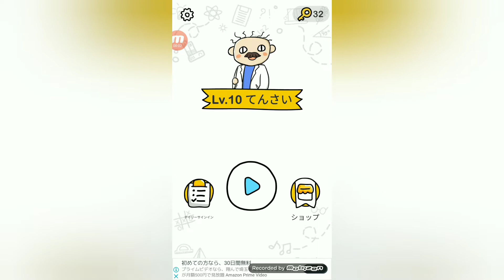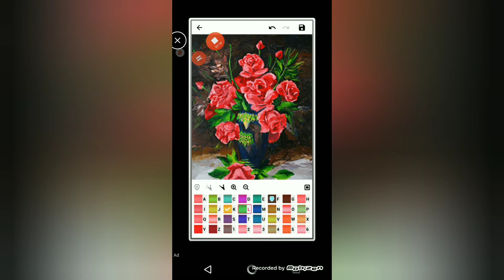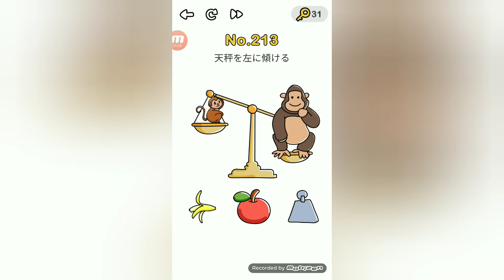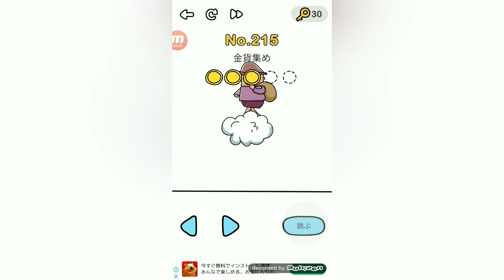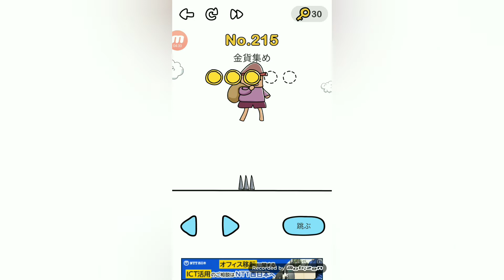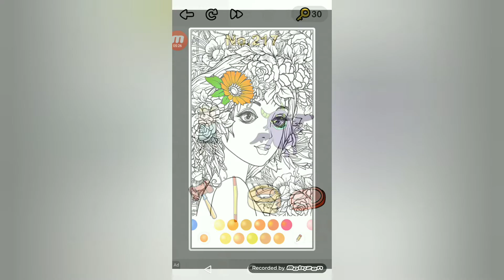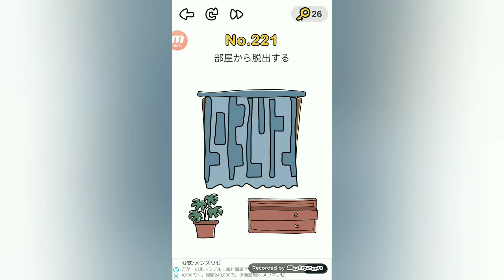【BrainOut#23】ゴールの上まで行かないといけない！？(レベル211~220)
気付きそうで気付けない(*'ω'*)良かったら他の動画も見てね